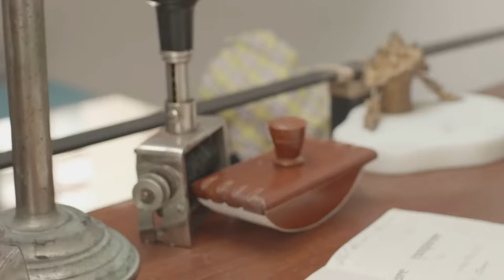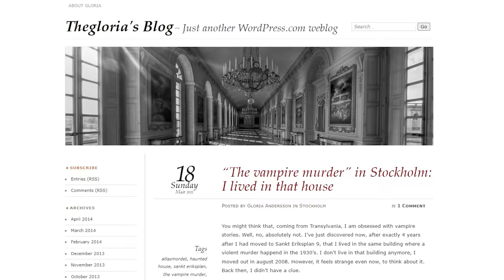Nierozwiązana sprawa wampira z Atlasu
Zawsze uważałem, że wampiry należą do grupy legendarnych lecz wymyślonych potworów, tak jak zombie, wilkołaki, xenomorphy czy duchy.
Wampiry jednak mają do siebie to, że ich metodę działania będąc szaleńcem najłatwiej jest podrobić. Historia pamięta o wielu zdeprawowanych mordercach którzy mieli wampirzą fascynację krwią. Niektórzy nawet wierzyli, że są nieśmiertelnymi krwiopijcami. Wszystko wskazuje na to, że w to samo uwierzył Wampir z Atlasu, antybohater dzisiejszego filmu i jednocześnie jeden z najbardziej tajemniczych morderców Szwecji.

0:00 | Wstęp
0:47 | Zaginięcie Lilly Lindeström
3:38 | Tragiczne odkrycie
6:08 | Syndrom Renfielda
7:37 | Policyjne śledztwo
8:38 | Kim był Wampir z Atlasu?

@AceMysteries - The TERRIFYING Unsolved Case of the Atlas Vampire..